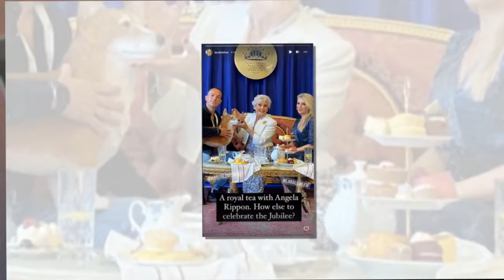Martin Lewis' wife Lara Lewington enjoys Platinum Jubilee Pageant amid recent accident